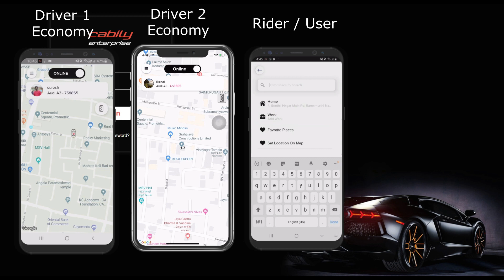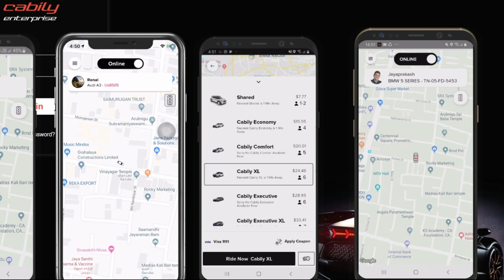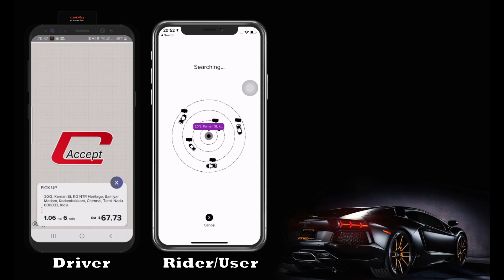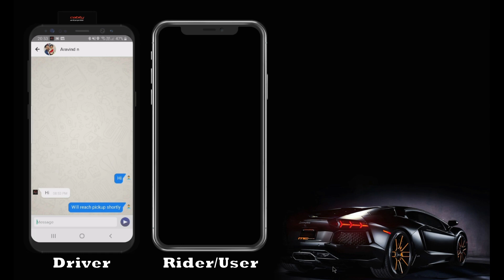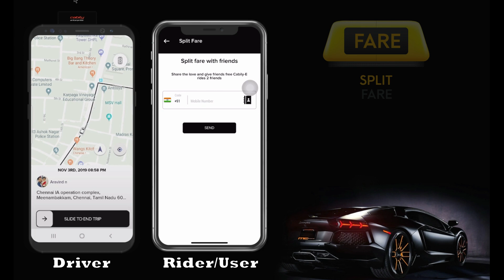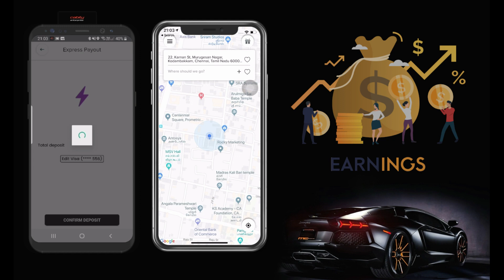Uber Clone - Cabily - Full Booking Demo Video (NEW)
Cabily - Uber Clone - Full Booking Demo Video (Updated) with Clear Explanation